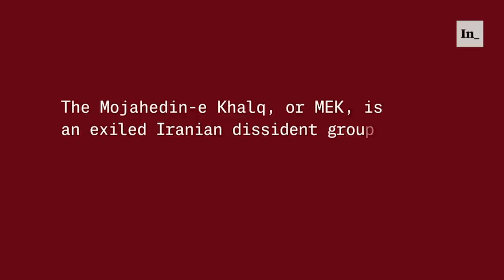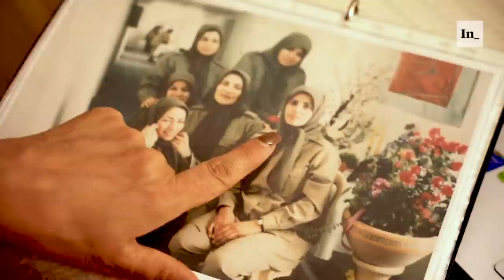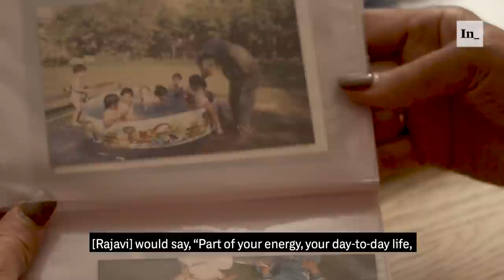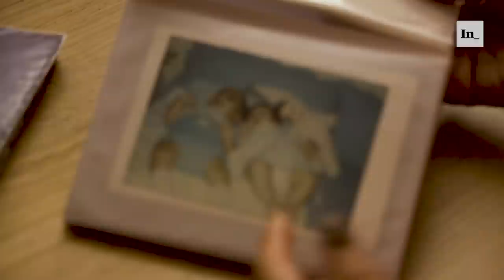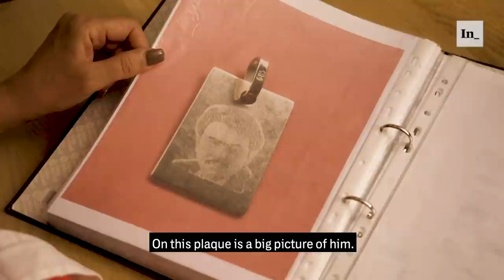Defectors Tell of Torture and Forced Sterilization in Militant Iranian Cult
Interviews with defectors, including several who held senior positions, offer the most detailed account to date of what life was like inside the MEK.